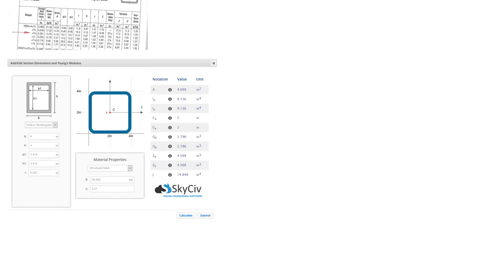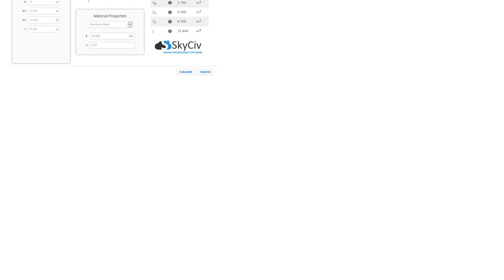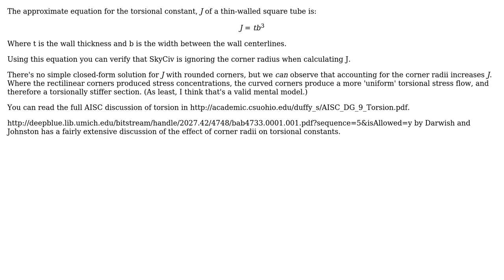What could be the reason for these sections not agreeing? (3 Solutions!!)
What could be the reason for these sections not agreeing?

With thanks & praise to God, and with thanks to the many people who have made this project possible! | Content (except music & images) licensed under CC BY-SA | Music | Images & others | With thanks to user hazzey user grfrazee user carigs89 user CableStay user alephzero and the Stack Exchange Network Trademarks are property of their respective owners. You are responsible for your own actions.